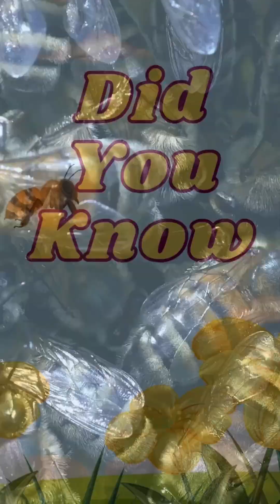Buzzy Bees Facst’s About Bee’s 11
🐝 Amazing Facts About Bees – With Buzzy the Bee! Episode 11

Step into the buzzing world of Buzzy the Bee — a tiny, fuzzy hero with a big bright smile and a heart full of curiosity!
These aren’t just ordinary garden insects; bees are nature’s gardeners, food makers, and tiny superheroes rolled into one. In this joyful collection of bee facts, you’ll discover their hidden talents — from doing butt-wiggle dances to wearing fabulous pollen pants.
You’ll giggle, you’ll learn, and you might even look at your backyard a little differently. Because once you know how much we rely on bees for our food, flowers, and even chocolate, you’ll understand why protecting them is so important.
Buzzy and his bee buddies only sting to protect their home and babies — or if they mistake you for a flower (yellow shirts beware!). Mostly, they’re just busy working to keep our world sweet and blooming.
So get ready for fascinating, funny, and heart-warming bee facts that will make you a bee buddy for life. Let’s buzz in!